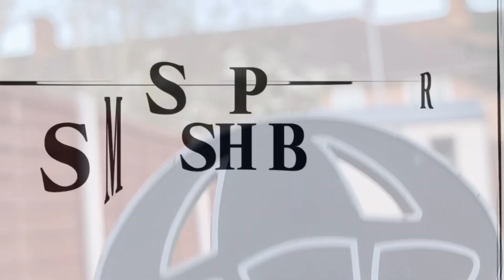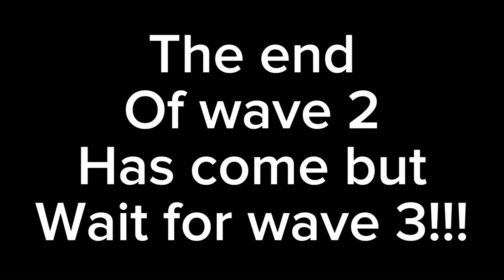Super smash plush character wave 2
With the first wave coming with 10 characters how had a party was then introduced to wave 2 by toad wreaking the party when mr game & watch coming out of nowhere then Kirby went to a lost land where meta knight was waiting then Wario came in for money
And finally Waluigi has finally been added to smash after waiting in super smash bros brawl